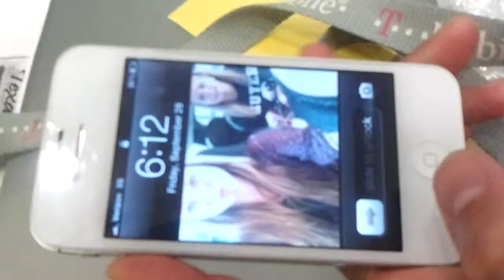video 2012 09 28 18 12 46